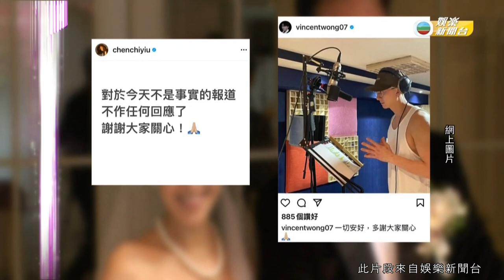娛樂新聞 | 王浩信陳自瑤再傳出婚變 正式結束十一年婚姻？又指Yoyo正接受療法抒發情緒？ 網上回應否認報導為事實 | 離婚 | 八卦新聞